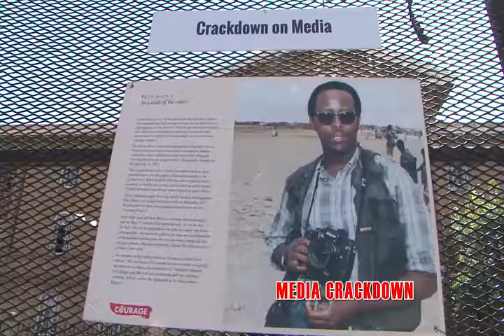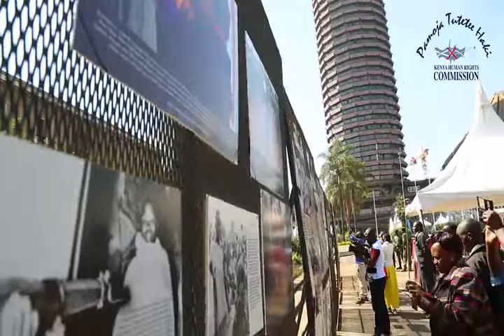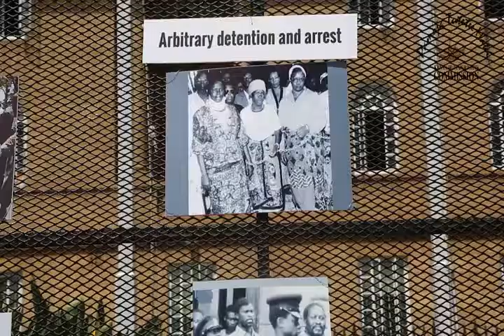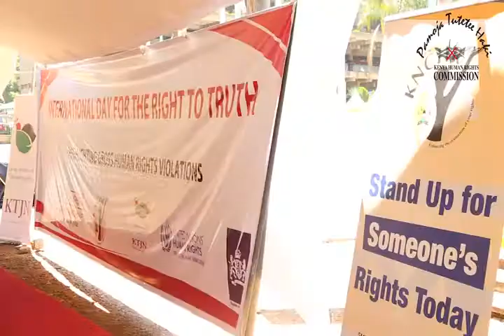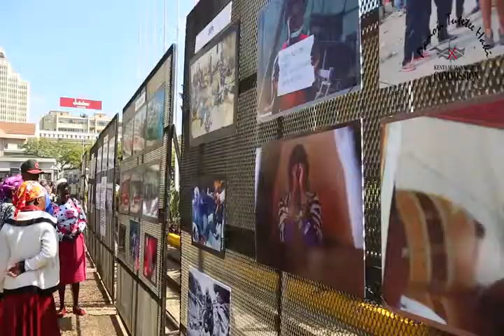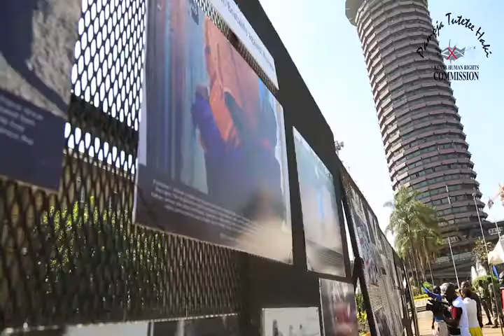The International Day for the Right to the Truth 2018